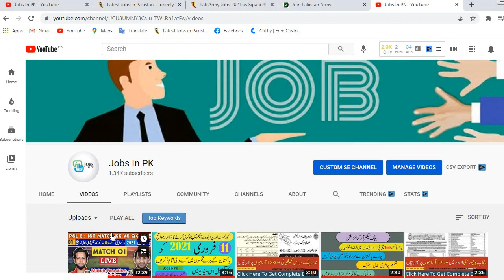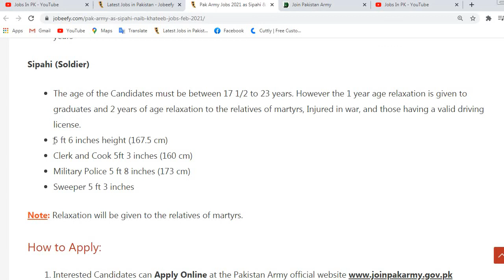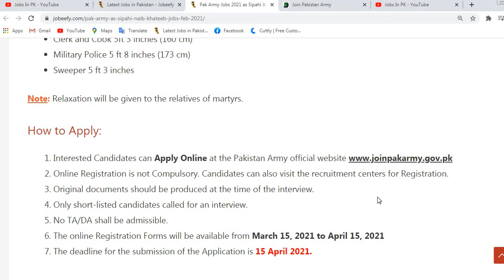Pak Army Jobs 2021 as Sipahi & Naib Khateeb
Pak Army Jobs 2021 as Sipahi & Naib Khateeb | joinpakarmy.gov.pk
Pakistan Army has announced the latest Jobs all over Pakistan for the posts of Junior Commissioned Officers JCO (Naib Khateeb) and Soldiers (Sipahi) on February 28, 2021. Interested candidates must fulfill the Eligibility Criteria to apply for these positions. Vacancies detail and their eligibility criteria are given below. Please note that online registration will be start from 15 March 2021. The last date to get this job opportunity is 15 April 2021.

Pak Army Jobs 2021 as Sipahi & Naib Khateeb Details
Newspaper: Jang
Posted Date: 28 February 2021
Organization: Pak Army
No of Posts: 1047
Education: Primary, Middle, Matric, Intermediate, Bachelor, Master, Literate
Job Location: All over Pakistan
Address: Pakistan Army Recruitment & Selection Centers
Last Date: 15 April 2021